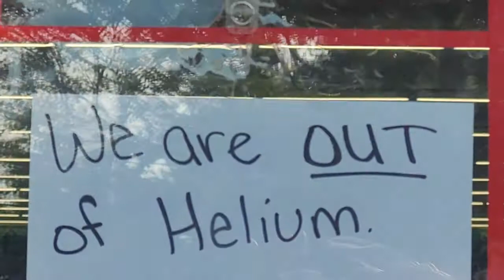Dollar Tree is all out of Helium today🤣